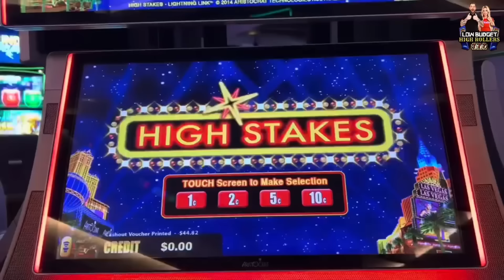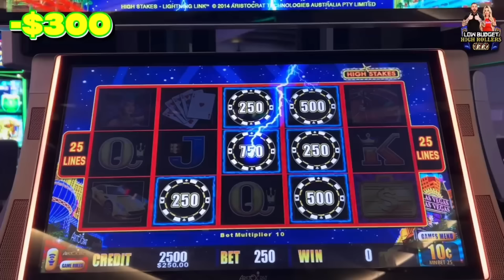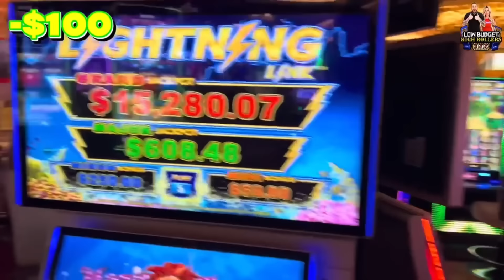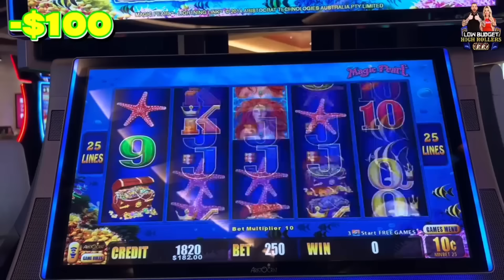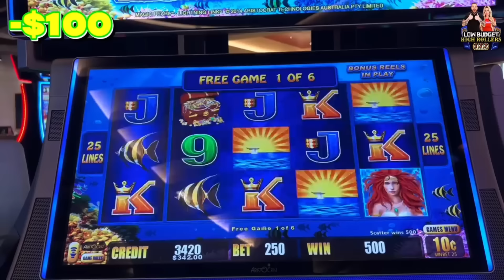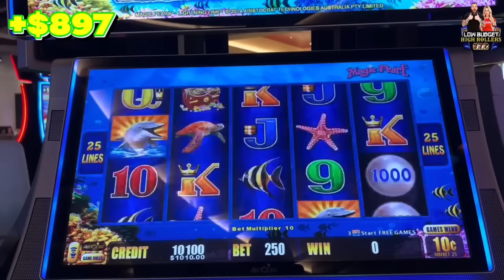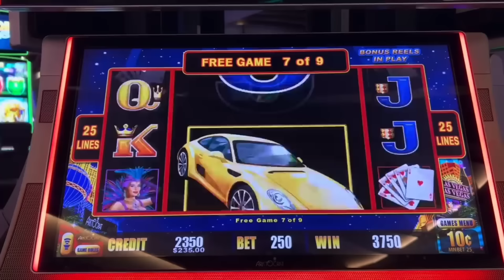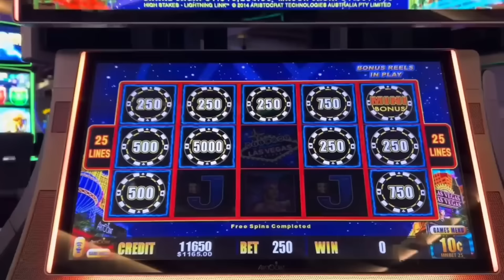HOW MANY SLOTS CAN WE GET JACKPOTS ON?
GET YOUR 50 FREE SPINS AND 100% BONUS MATCH ON ME
USE CODE: FILTHY

HOW MANY SLOTS CAN WE GET JACKPOTS ON? Lets see if we can get a massive jackpot on lightning link slot machine